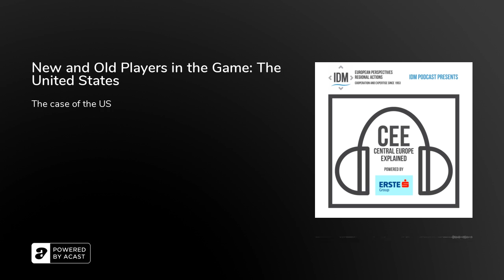New and Old Players in the Game: The United States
“Central Europe became a sort of the center of a sandwich between Germany and Russia”.

Following up on Ivana Karaskova's and Malwina Talik’s talk about China and Central Europe, this episode focuses on the relations between the United States and the region. What are the consequences of Trump’s presidency for the region? What should we expect from Biden regarding Central and Southeastern Europe?

CEE - Central Europe Explained, an IDM podcast series powered by Erste Group. With Dardis McNamee and Emma Hontebeyrie.

Dardis McNamee is the Editor in Chief of Metropole. She has written for The New York Times, Conde Nast Traveler (NYC), the Wall Street Journal Europe, and Die Zeit in Vienna, as well as having been a speechwriter to two U.S. ambassadors to Austria. She was awarded the 2007 Kemper Award for Excellence in Teaching (Media & Communications).

Production: Emma Hontebeyrie